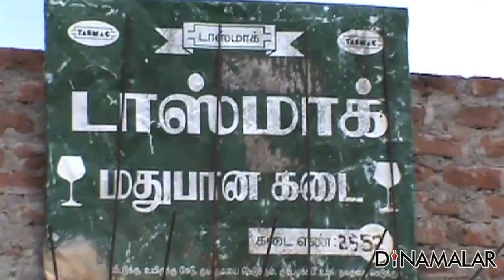Newly setup 10 TASMAC shops should not be opened: Chennai HC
Newly setup 10 TASMAC shops should not be opened: Chennai HC For more videos